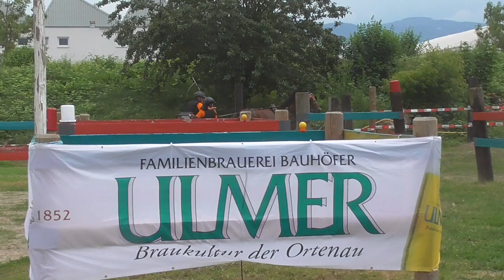Marathon Werner Pfister Hindernis 6